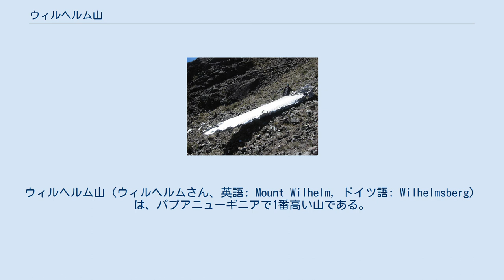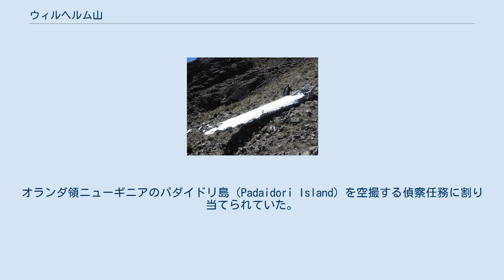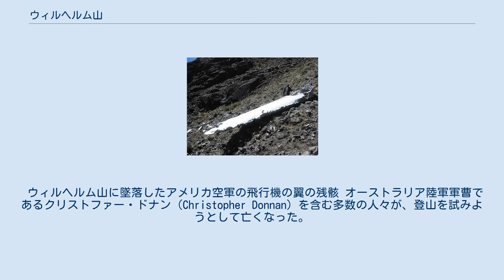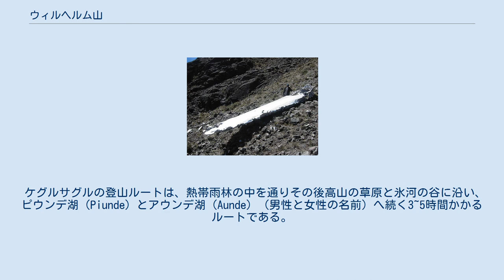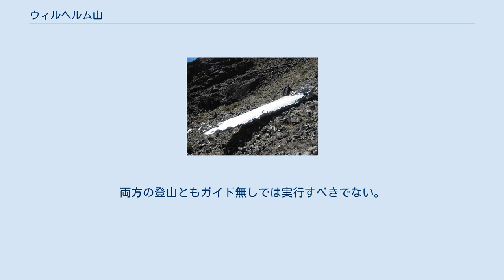ウィルヘルム山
ウィルヘルム山（ウィルヘルムさん、英語: Mount Wilhelm, ドイツ語: Wilhelmsberg）は、パプアニューギニアで1番高い山である。
標高4,509 m。
ビスマーク山脈の一部であり、ピークはシンブ州、西部山岳州、マダン州の3つの州の交点にある。
山の名前はパプア諸語の現地の言葉であるクマン語でEnduwa Kombugluとして知られている。
 ウィルヘルム山は、パプアニューギニアとインドネシアのパプア州とで成り立つニューギニア島にある。
それはプンチャック・ジャヤ（4,884 m）やインドネシア側にあるいくつかの他のピークに標高で越される。
 いくつかの情報源は、プンチャック・ジャヤがアジアの一部（東南アジア）のインドネシアにあるが故に、ウィルヘルム山（4,509 m）がオセアニア（またはオーストラリア大陸）で1番高い山であると主張する。
七大陸最高峰のリストには時折ウィルヘルム山が含まれる。
 ウィルヘルム山は、1888年にドイツの新聞の特派員のフーゴー・ツェラーがマダンの南東のフィニステール山脈を登山したときに名付けられた。
ドイツの宰相のオットー・フォン・ビスマルクに因んでビスマルク山脈と名付け、山脈にある4つの高いピークを彼と彼の子供の名前に因んでオットーベルク、ヘルベルト-ベルク、マリーエンベルク、ウィルヘルム-ベルクと命名した。
オットーベルクはツェラーには山脈の最高峰に見えた。
しかし、後に標高が3,540 mであることがわかり、遠くにあるウィルヘルムベルクがはるかに高かった。
 1938年8月、政府のパトロール警官であるリー・ヴァイアルと2人のパプアニューギニア人が記録に残る最初の登頂をした。
そのときヴァイアルによって山が赤道に近いのにもかかわらず、登山しているときに山頂に雪があったことが記録されている。
 第二次世界大戦中、1944年5月22日の早い時間に、アメリカ合衆国の"アンダーイクスポーズド"と呼ばれるF-7A（B-24リベレーターの改造機）が低空飛行中に山に墜落した。
航空機はラエ近郊のナザブ空軍基地から飛び去った。
オランダ領ニューギニアのパダイドリ島（Padaidori Island）を空撮する偵察任務に割り当てられていた。
午前4時を回ったころ、飛行機はツインレークの上空約4,000 mのウィルヘルム山に墜落した。
乗組員全員が死亡し、飛行機の残骸のほとんどは一番上の湖にあって一部は現在でも見ることができる。
全ての遺体は回収されていて、その場所には飛行機の残骸があるのみである。
 ウィルヘルム山に墜落したアメリカ空軍の飛行機の翼の残骸 オーストラリア陸軍軍曹であるクリストファー・ドナン（Christopher Donnan）を含む多数の人々が、登山を試みようとして亡くなった。
彼は1971年12月に急斜面から転落して死亡した。
彼が最後に見られた場所には事故を記念する刻板がある。
1995年8月には、イスラエル人のバックパッカーが足首を捻挫し、グループが登山を続けている間その場に留まり死亡した。
彼はその後登山道をさまよい夜明け前の暗闇の渓谷に落ちた。
彼の遺体は約1週間後に発見された。
2005年7月30日、58歳のボブ・マーティン、彼はパプアニューギニアの観光振興局の役員でニューギニア航空のゼネラルマネージャーであったが、山頂から約30分のクリストファーの刻板の真下でひどい心臓発作を起こし亡くなった。
 ウィルヘルム山はパプアニューギニアで登山するのに最もアクセスの良い山である。
登るには2つのルートがある。
特にポピュラーなルートは適度に難しく適性に応じた易しいルートである。
シンブ州のクンディアワから続く道路の終端にあるケグルサグル村（Keglsugl）から入山する。
西部山岳州のアンブリュア村（Ambullua）からの難易度の高い登山道もある。
 ケグルサグルの登山ルートは、熱帯雨林の中を通りその後高山の草原と氷河の谷に沿い、ピウンデ湖（Piunde）とアウンデ湖（Aunde）（男性と女性の名前）へ続く3~5時間かかるルートである。
ピウンデ湖には2つの山小屋があり、1つは古いオーストラリア国立大学の監視局の小屋で、もう1つの別の小屋はA字形フレームの小屋である。
しかしながら技術的な登山は必要なく、アウンデ湖（ピウンデ湖へ注ぎ込む上部にある湖）を一度過ぎれば、確かな足場が非常に重要になる少...